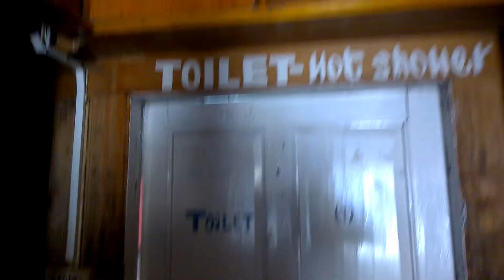Phakding Star Lodge, Phakding, Nepal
PHAKDING STAR LODGE, Khumbu, Nepal

AVOIDE THIS PLACE!

I will only say that after eating a dinner over there we spent half of the night in the toilet as we both got heavy food poisoning! ...and it was on the way up so we lost one day as we had to recover before climbing up to Namchee. I will never forget that. The worst night of my life. We were considering cancelling our trekking and heading back to Lukla... in this case I will try to convince everyone not to stay or even stop for a lunch over there! AVOIDE IT!